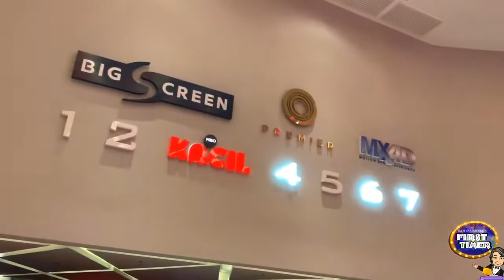MBO CINEMA MX4D IN STARLING MALL MALAYSIA | THE LION KING | FIRST TIMER EP03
Level up your movie experience, feel the thrill, the action and the excitement in MX4D by MBO Cinema in Starling Mall

mx4d mbo,
mx4d cinema mbo,
mx4d movies,
mx4d trailer,
mx4dx,
mx4d intro,
mx4d lion king,
mx4d and 4dx,
mx4d and 3d 4dx,
mx4d b&b